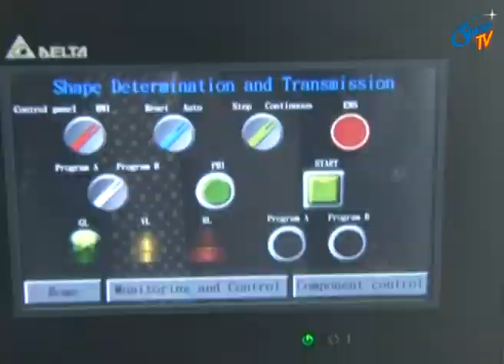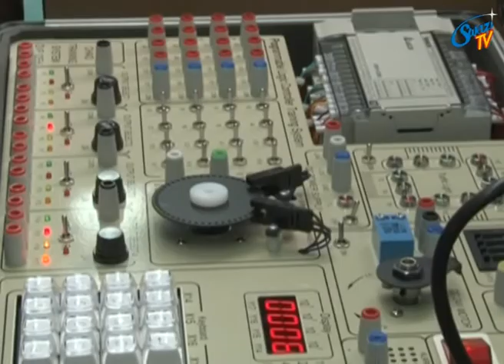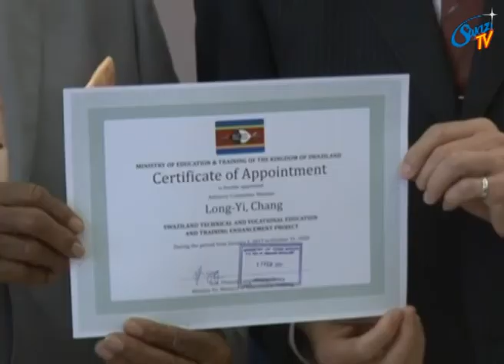Republic of China on Taiwan playing a major role in supporting education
The Minister of Education and Training Phineas Magagula has expressed gratitude to the Government of the Republic of China on Taiwan for playing a major role in supporting education in the country. The Minister said this during the official launch of the technical and vocational education and training enhancement project held at the Swaziland College of Technology